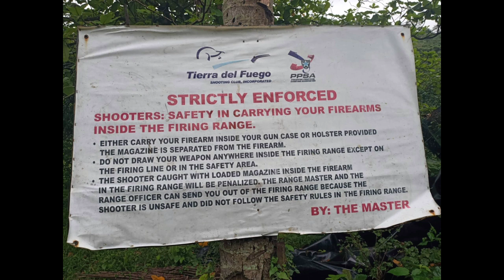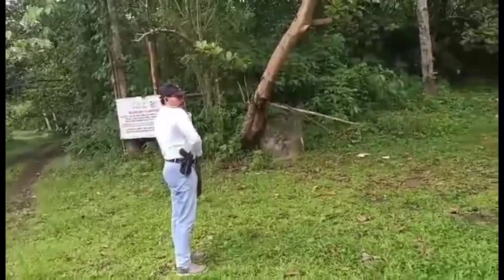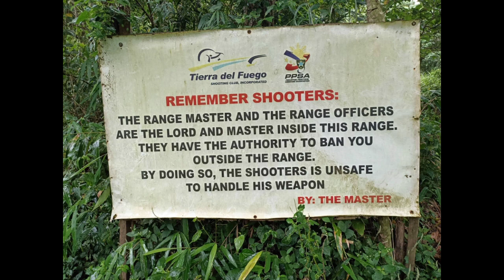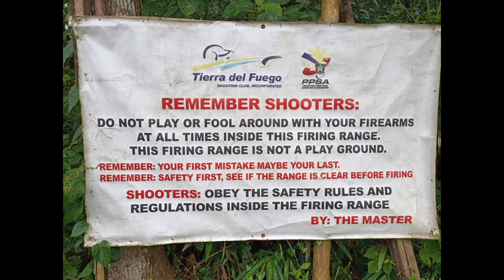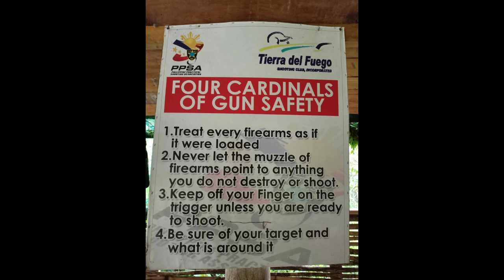del Fuego firing range Splendido, Laurel Batangas. part 1